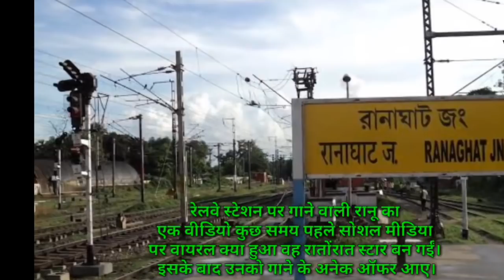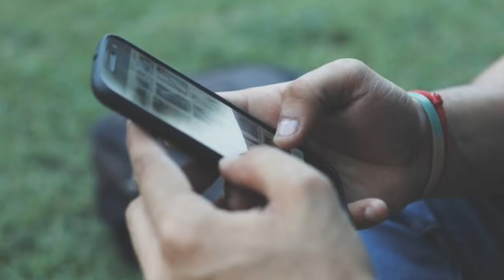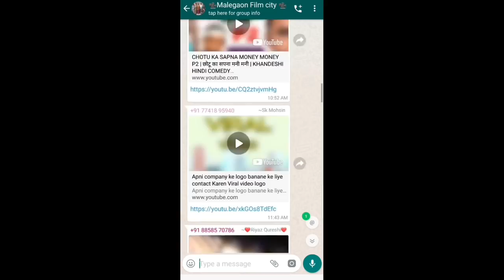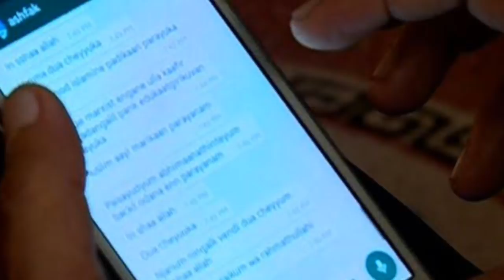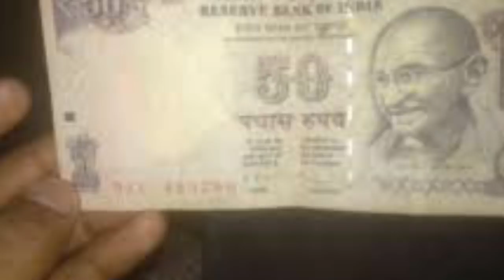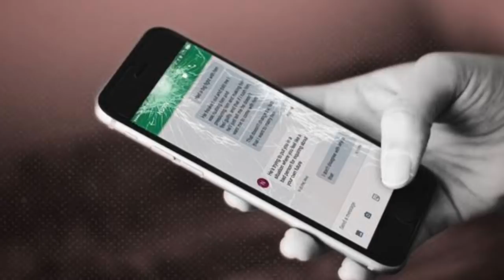Ranu Mondal Full Story रानू मंडल की पूरी कहानी Ranu Mandal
ranu mondal ranu mandal

thanks